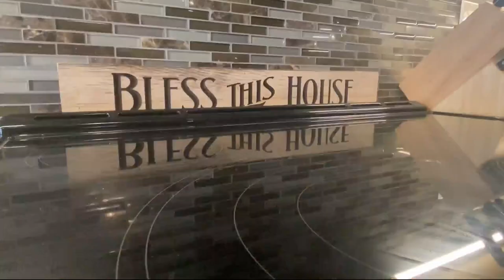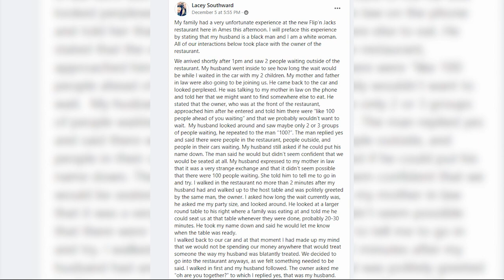Interracial couple files complaint against Ames Restaurant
"It's not okay to treat anyone like this, especially for the color of their skin,"  Ames couple shares bad experience at Flip 'N Jacks.